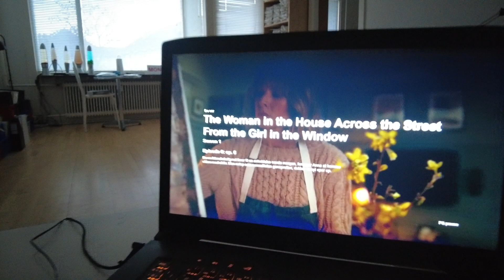MongoTV_7023 - HVAD JEG SER PÅ NETFLIX - Del 464 - The Women in the House Across the Street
DEL 464 - God TIRSDAG AFTEN. Så er det lige ved at blive mørkt. Jeg mangler 2 episoder,. og de er ikke så lange. Så jeg kan være færdig med den her serie om lidt over 1 time. Så er det tid til at se en ny serie. Jeg syntes at den her serie virker god. Jeg kender mig ikke. Klokken den er 17.10, og jeg vil tilbage til min seng under dyne, og se den serie færdig. Godaften.